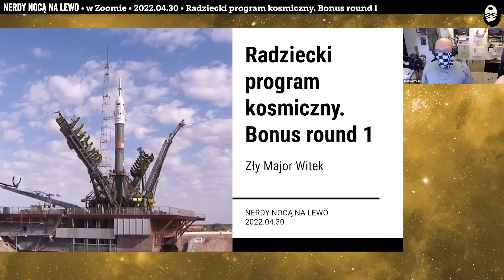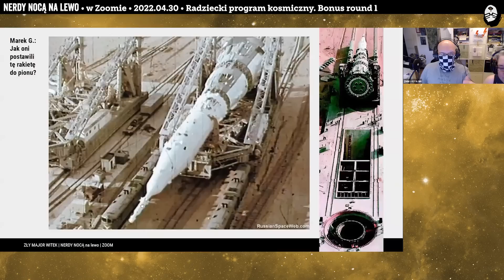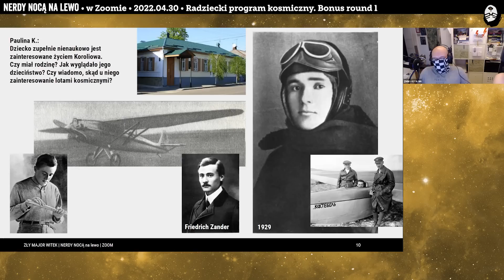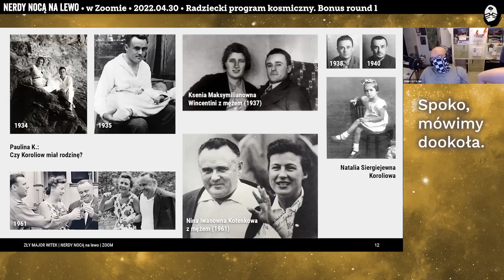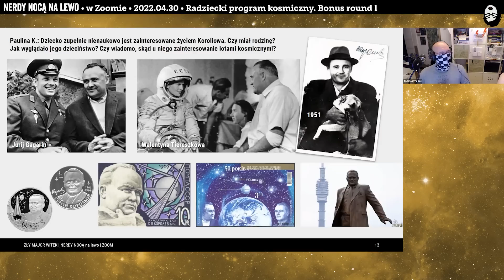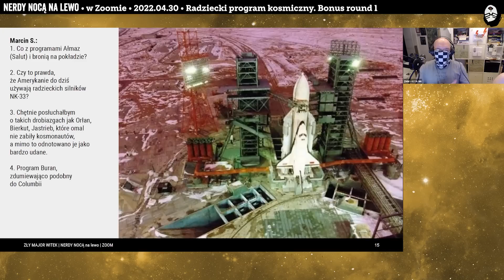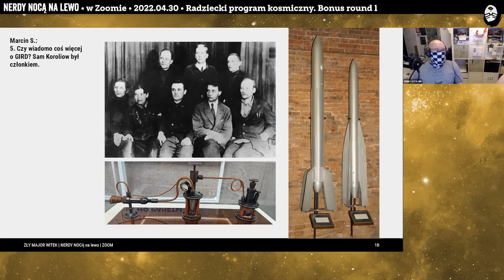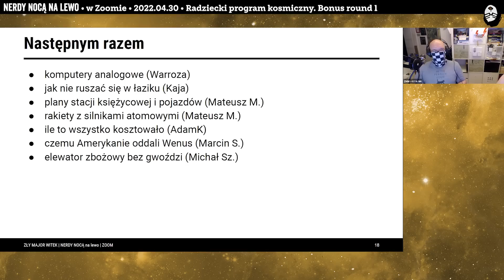NNNL: Radziecki program kosmiczny. Bonus round nr 1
Nerdy Nocą Na Lewo na bonusowe historie związane z cyklem "Radziecki program kosmiczny" zaprasza Zły Major Witek.

miejsce: Nerdy Nocą Na Lewo w zoomie
nagranie: Marcin Juszkiewicz
montaż: Kaja Mikoszewska
muzyka intro: Piotr Bendyk

Masz pięć złotych? Wrzuć na dziękuję!

Nerdy Nocą drzemią m.in. na fanpejdżu, który można polubić, a także na grupie "Nerdy Nocą w grupie".
Dołącz do naszego pochrapywania!

00:00:00 Startujemy
00:01:40 O czym dziś?
00:02:59 Jak oni postawili tę rakietę do pionu
00:10:28 Czy fala dźwiękowa ma wpływ na rakietę
00:13:44 Pytania dodatkowe
00:14:09 Pyt. dod.: Czy stanowiska startowe w ZSRR pracowały zawsze na sucho?
00:14:52 Pyt. dod.: Jak bardzo trzeba profilować odprowadzanie huków?
00:15:53 Pyt. dod.: Czemu tam nie doszli do wniosku, że N1 to poroniony pomysł?
00:17:37 "Sławne" zdjęcie ciała Władymira Komarowa. Czy to faktycznie jego szczątki?
00:18:53 Sztuka na Księżycu
00:19:46 Życie Koroliowa. Rodzina, dzieciństwo, zainteresowania
00:44:16 Jak się żyło pracownikom radzieckiego programu kosmicznego
00:56:25 Przerwa na nawadnianie się i skojarzenia
00:57:55 Dobre pytania na następny raz + program Buran (zdumiewająco podobny do Columbii)
00:58:35 Więcej o GIRD
01:09:28 Pyt. dod. o ten instytut rakietowy, co się ostatnio spalił
01:09:45 Pyt. dod.: Co wciągało ludzi do pracy w programie kosmicznym?
01:12:49 O szczurach w kosmosie (i innych zwierzakach)
01:20:31 Co będzie następnym razem?
01:23:56 Pytania dodatkowe
01:24:57 Pyt. dod.: Jak wyglądały radzieckie pomysły ewakuacyjne?
01:35:56 Anegdota (i debunk) o końskich zadkach
01:39:31 Pożegnanie